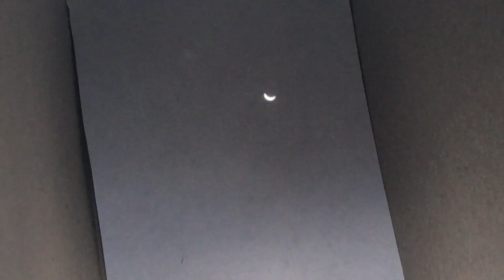4_Amy's Pinhole Box